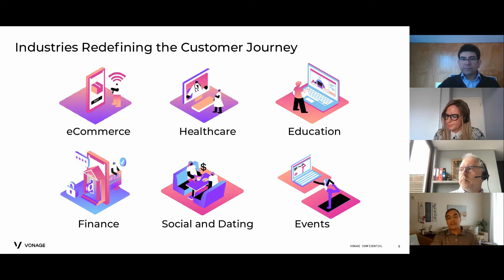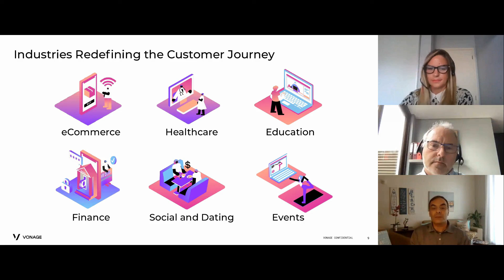IA conversacional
Juan Miguel Borrás, Partner Manager, Latam & Caribbean de Vonage comenta sobre las ventajas de la IA conversacional en Latinoamérica